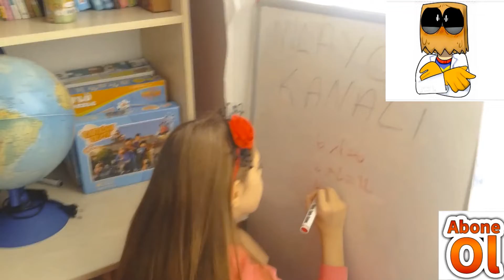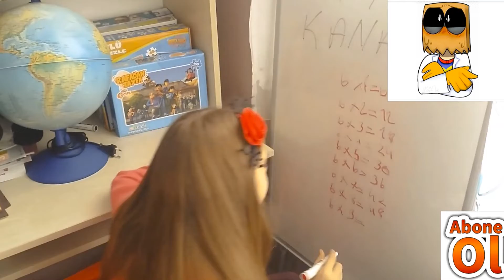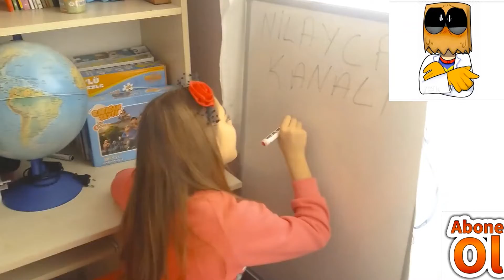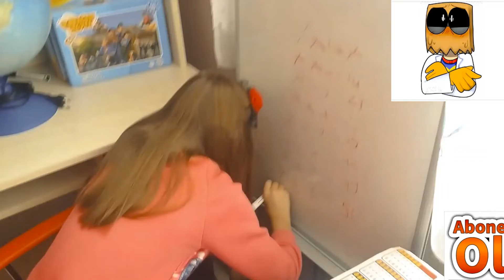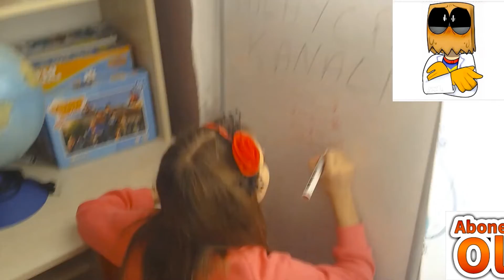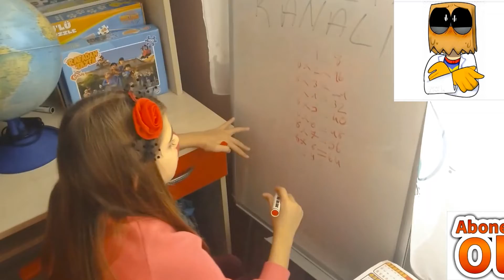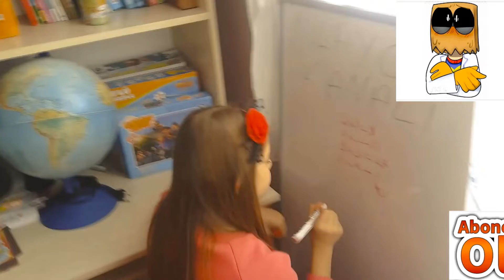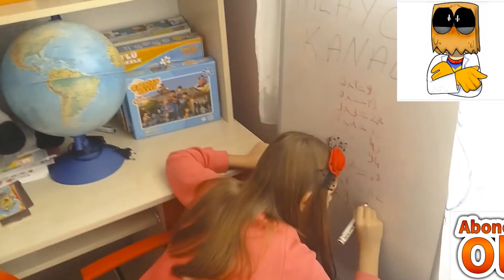MASAL TADINDA ,ÇARPMA İŞLEMLERİ 2,EĞLENCELİ VE TATLI ANLATIMLA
ÇARPMA İŞLEMLERİ İKİNCİ BÖLÜMLE TEKRAR SİZLERLE BİRLİKTEYİZ .ARKADAŞLAR MATEMATİKTEN KEYİF ALMAK İÇİN HAZIRLADIĞIM BU VİDEODA ÇALIŞMA METODUNA DİKKAT ÇEKMEK İSTEDİM.İLERİKİ VİDEOLARIMI DAHA KEYİFLİ HALE GETİRMEM İÇİN SİZİN DESTEĞİNİZE İHTİYACIM VAR.KANALIMA ABONE OLURSANIZ BENİ MUTLU EDERSİNİZ .NİLAYCA KANALI